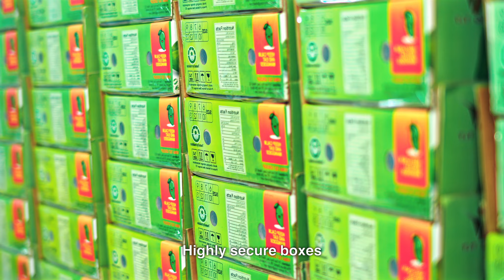Mango - Bộ Công Thương